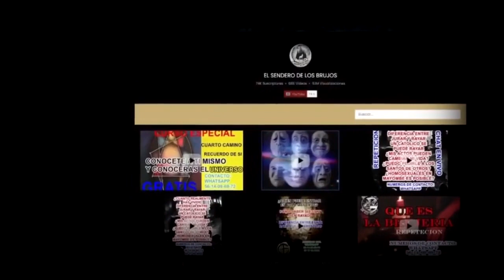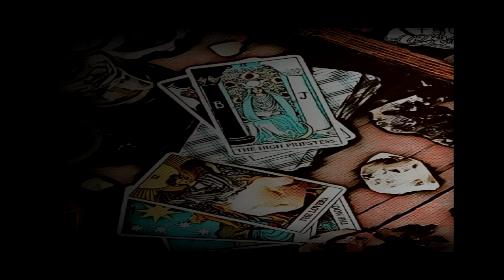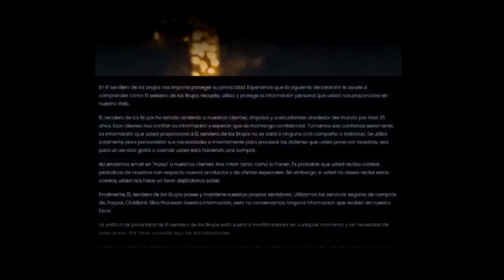ESO NO SE PREGUNTA -TODO LO QUE SIEMPRE HAS QUERIDO PREGUNTAR SOBRE LA SANTERIA Y EL PALO MAYOMBE 1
mayombe Contacto directo vía whats, da click , en las siguiente liga, para que te mande a nuestro chat de WhatsApp

Contacto directo para los que viven fuera de la ciudad de México VÍA WhatsApp

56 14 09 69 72
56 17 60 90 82

CANCION DE LA PRENDAS SIMON  LUCERO MUNDO